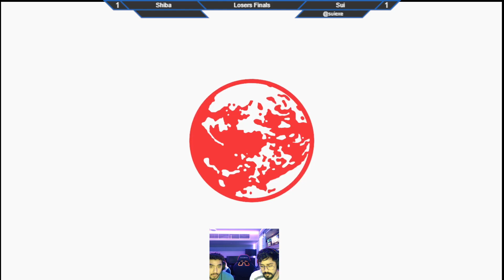Sui (Lucas) vs Shiba (Ice Climbers) - Pixoul Gaming Arena #2 - Losers Finals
Pixoul Gaming Arena #2
Pixoul Gaming, Al Qana Walk - Rabdan - المَقطَع - Abu Dhabi - United Arab Emirates